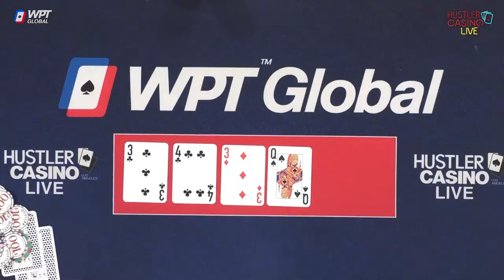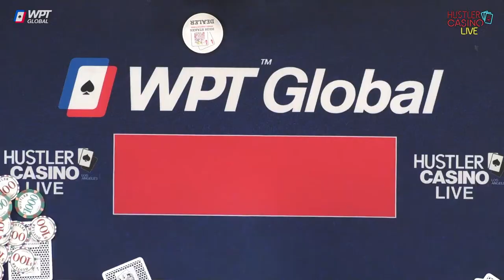SUPER HIGH STAKES $100/200/400 w/ Mariano, Nik Airball, Wesley, Andy, Charles, Bobo & Brad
​Executive Producer: Nick Vertucci
Executive Producer: Ryan Feldman
Head of Video Production: Kyle Ravreby
Director: Neve Levy
Audio Technician: Gerry Feldman, David Olivares Jr.
Graphics Technician: Mike Peluso
Video Production Coordinators: Aatmaj Kapoor, Nathan Ramirez
Animation & Graphic Art: Alejandro Indriago
Casino GM: Shaun Yaple
System Engineer: Brett Drolet
Production Coordination: Clint Santiago Dahl

$0 - $150k = 💰
$150k - $300k = 💰💰
$300k - $450k = 💰💰💰
$450k+ = 💰💰💰💰

0:00 Countdown

32:36 Player Introductions
34:16 Starting Chip Counts

49:31 Nik Airball 99 v Dentist Dave KQ 💰💰

55:12 Dentist Dave reloads $200,000

56:15 Cumulative Winnings I 📊

1:08:46 Bobo QJ v Francisco A5 💰
1:49:45 Mariano AJ v Charles 77 💰💰

1:54:08 Cumulative Winnings II 📊

1:59:33 Mariano adds $100,000

2:05:21 Andy adds $100,000

2:07:01 Nik Airball’s 27th Birthday

2:11:31 Bobo A3 v Dentist Dave QJ 💰💰
2:25:29 Charles T9 v Nik Airball AQ 💰
2:30:13 Bobo AJ v Charles 22 💰

2:32:17 Cumulative Winnings III 📊

2:36:35 Mariano T9 v Charles 54 💰💰

2:39:07 Charles reloads $100,000

3:13:21 Charles 64 v Andy KK v Bobo QQ 💰💰

3:19:10 Cumulative Winnings IV 📊

3:53:34 Mariano KT vs Andy A4 💰💰💰💰

4:01:00 Andy adds $655,000

4:02:21 Cumulative Winnings V 📊

4:03:00 Wesley AA vs Charles QQ 💰💰

4:10:17 Wesley’s Tweet

4:19:29 Mariano is Blessed

4:20:56 Bobo adds $95,000

4:27:00 Nik Airball JJ v Dentist Dave A3 💰💰

4:37:38 Cumulative Winnings VI 📊

4:41:15 Nik Airball AQ v Bobo 94 💰💰
5:16:08 Dentist Dave KK v Charles QQ 💰

5:18:28 Charles reloads $100,000

5:18:45 Cumulative Winnings VII 📊

5:39:34 Brad Arrives

5:39:52 Charles KK v Bobo JJ 💰💰
5:43:25 Bobo 89 v Mariano 88 💰💰💰💰

5:53:28 Brad Straddles 5K for his first hand

6:01:37 Brad 34 v Andy KQ 💰💰
6:04:19 Brad A3 v Charles 22 💰💰

6:06:44 Cumulative Winnings VIII 📊

6:10:24 Brad 32 vs Dentist Dave 77 💰💰

6:12:01 Brad reloads $100,000

6:17:30 Mariano AA v Bobo AK v Brad 56 💰💰💰💰

6:23:47 Bobo reloads $140,000

6:24:01 Cumulative Winnings IX 📊

6:26:34 Andy 45 v Brad Q9 💰💰💰💰
6:29:11 Brad 95 v Andy A2 💰💰

6:32:01 Cumulative Winnings X 📊

6:34:28 Andy adds $300,000

6:36:16 Final Statistics
6:37:08 Ending Credits